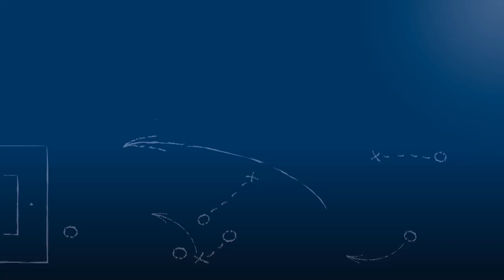Timo Thielert - ATSV Kleinsteinbach - zum Spiel vs. TV Mörsch, FuPa.tv-Interview, 30.4.2017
"Nach so einem Spiel ist die Enttäuschung erstmal groß."

Timo Thielert, Kapitän des ATSV Kleinsteinbach, im FuPa.tv-Interview zur Begegnung ATSV Kleinsteinbach - TV Mörsch am 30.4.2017, dem 25. Spieltag der Kreisklasse B2 Karlsruhe 2016/17.